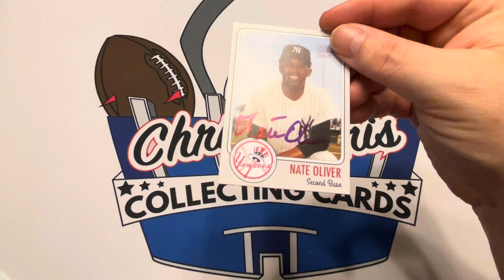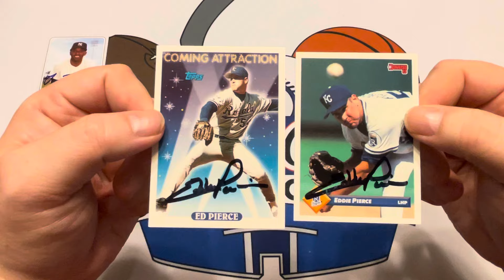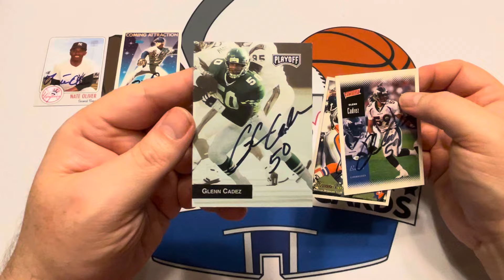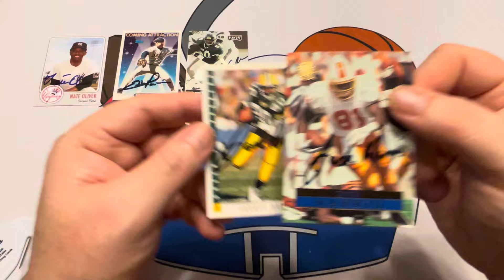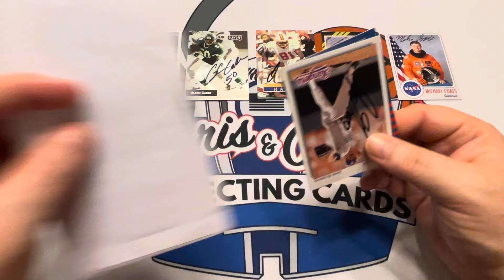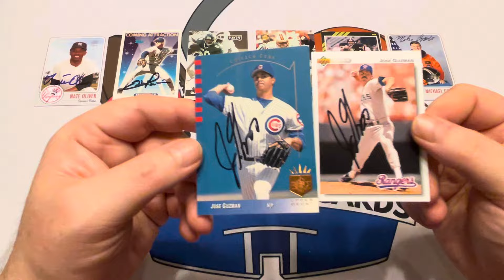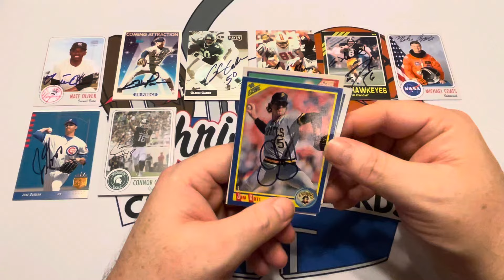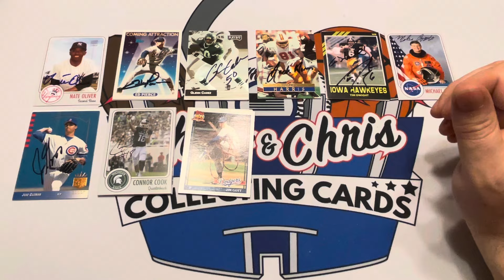10 TTM Returns - MLB, NFL, NASA